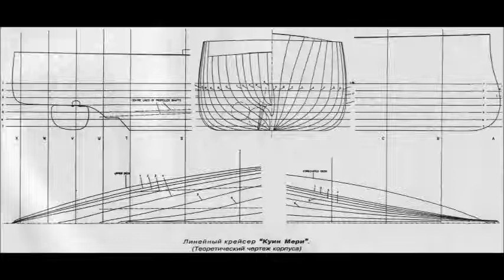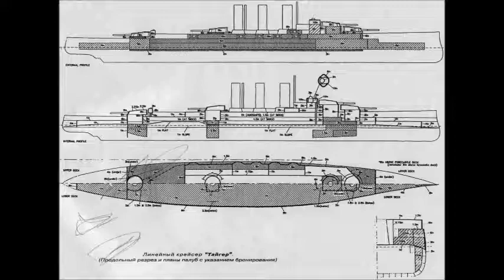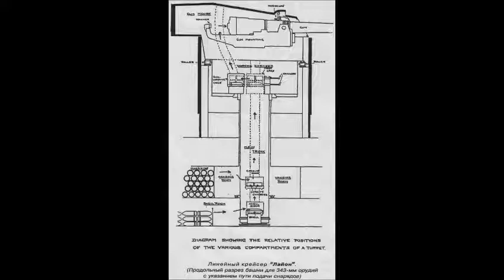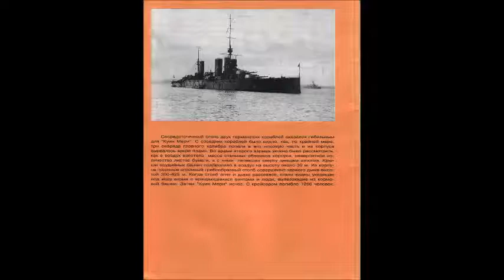TIGER MODEL SAVAŞ GEMİSİ